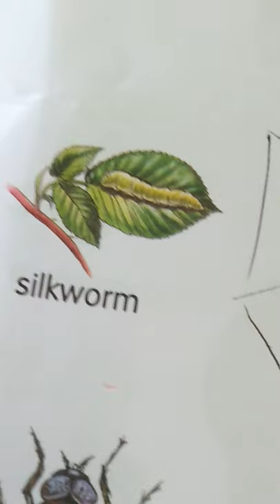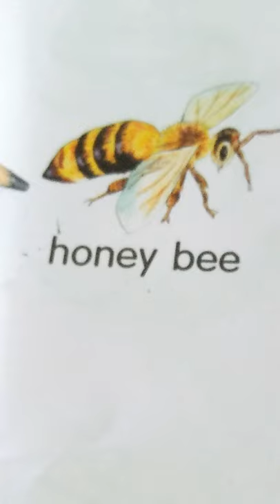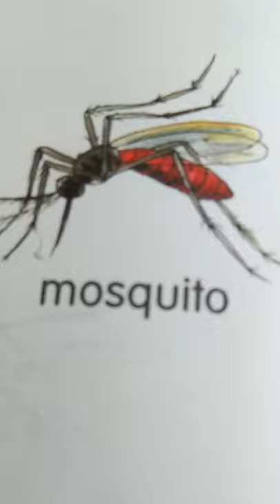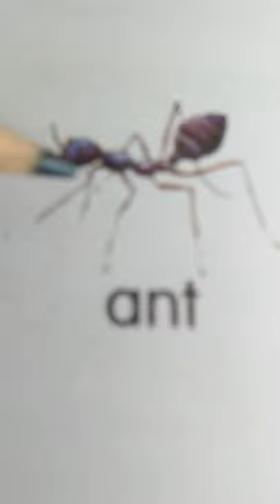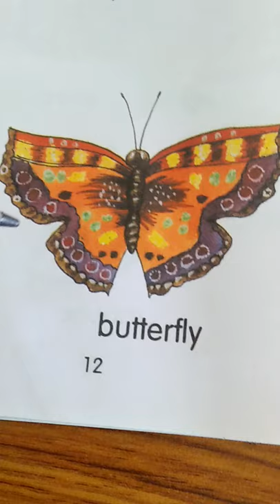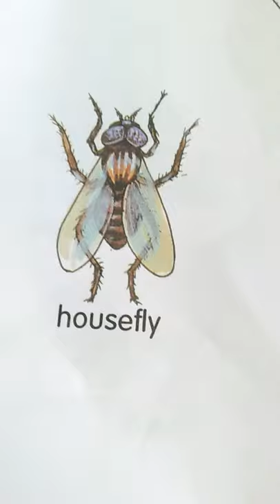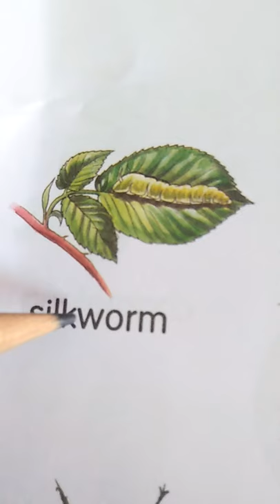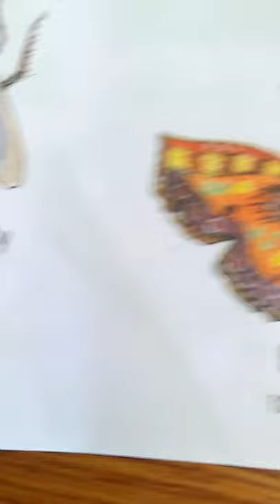UKG EVS Insects Part 1 Class by Vijayalakshmi